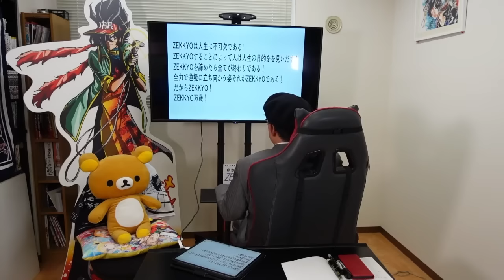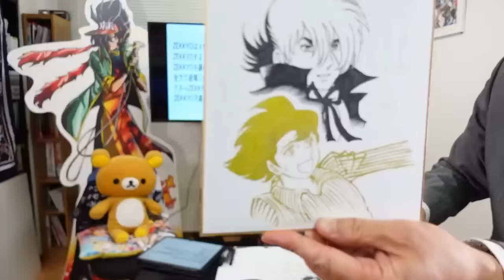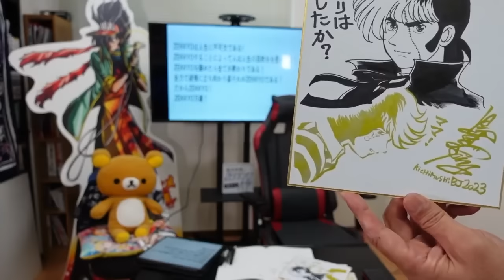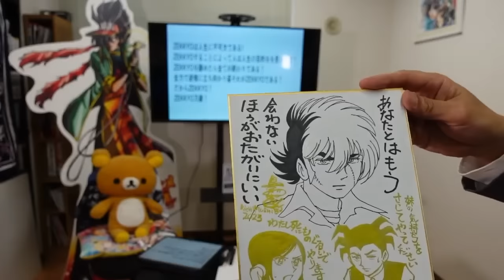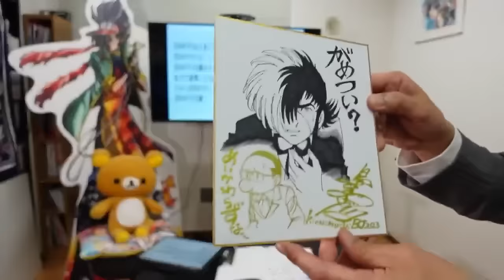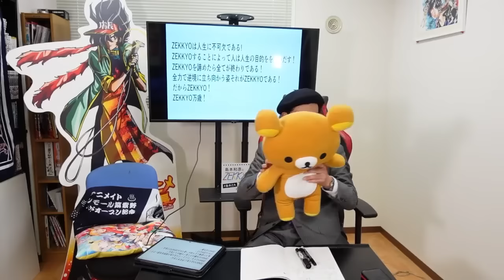マンガチックにいこうが帰ってきた！【島本和彦 島本Z大】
収益化達成&メンバーシップ解禁までは、無料動画をアップロードしていきます。

月額550円(税込)で会員限定の動画をご覧になれます。
YouTubeの収益化達成&メンバーシップ解禁までは、ニコニコで先行して有料動画をご覧になれます。

・渋谷もなみ

2023年9月28日 収録